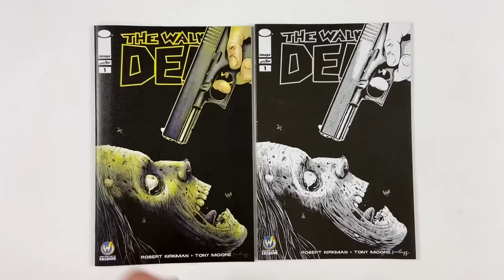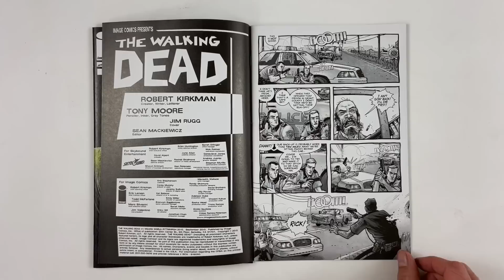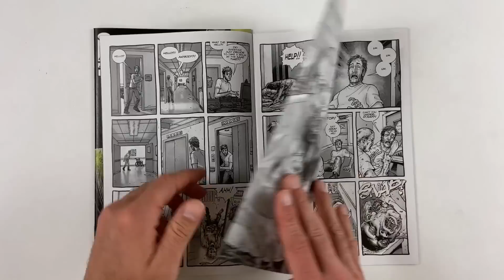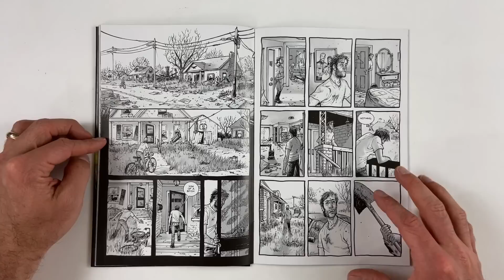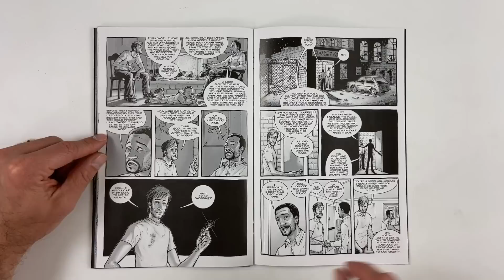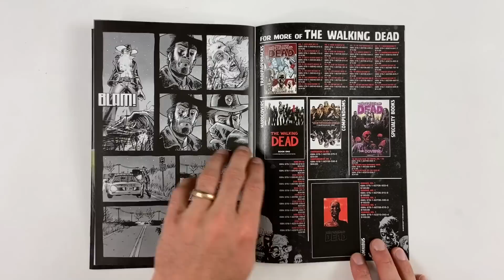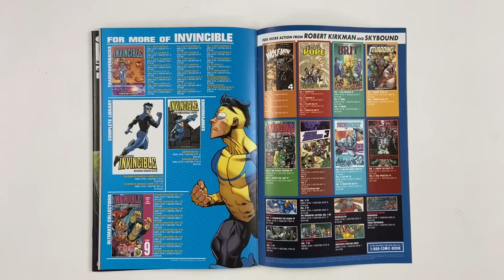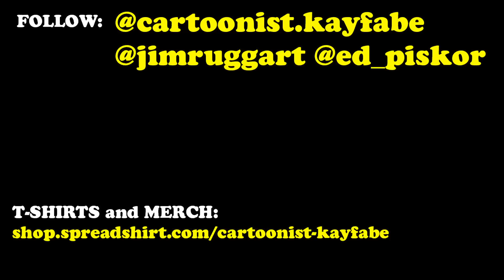Gore. Zombies. Drama. Let’s Look at The Walking Dead Issue 1 and See How It Holds Up.